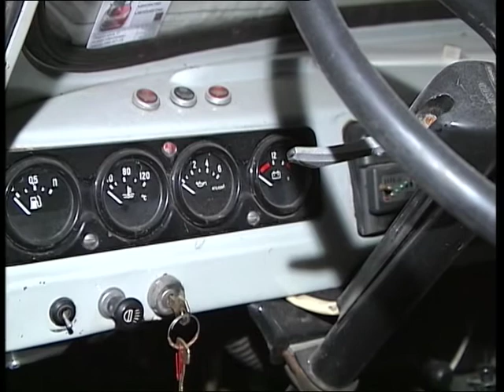волонтеры восстановили УАЗики